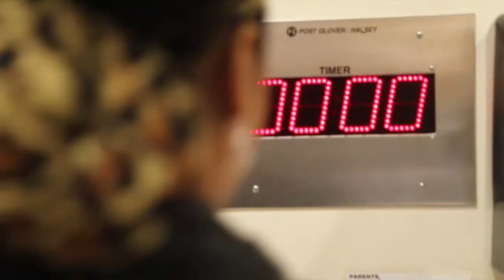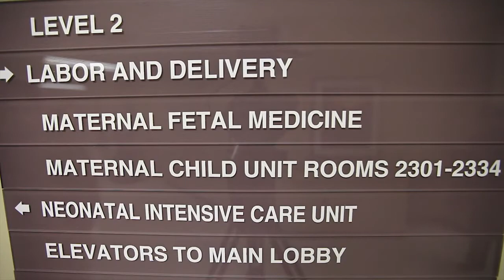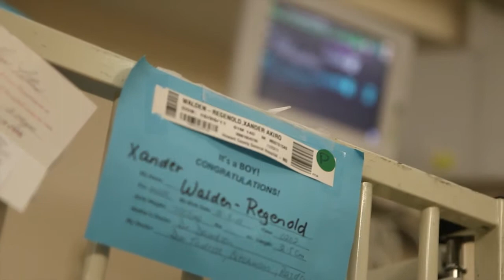A Mother's NICU Experience at Howard County General Hospital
When her water broke at just 25-weeks gestation and her labor started, Tamara Walden-Regenold knew that her infant son would be fighting for his life in the Neonatal Intensive Care Unit (NICU) at Howard County General Hospital, Johns Hopkins Medicine. Hear about her emotional roller coaster and how she was able to work with the compassionate hospital staff to bring her baby home.

To make a donation to Howard County General Hospital, please To learn more about HCGH's Women's Services, please

Video produced by 3 Penny Films for Howard County General Hospital.